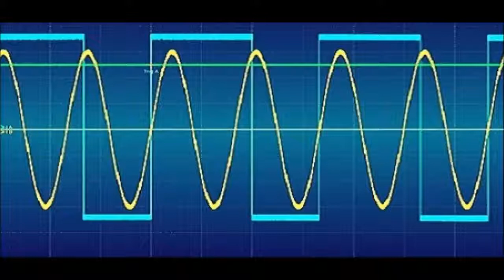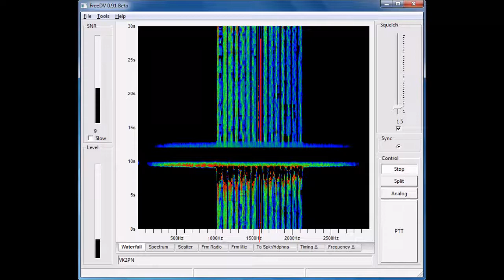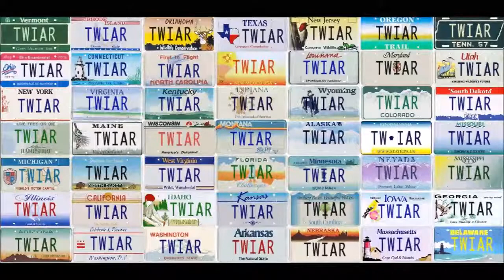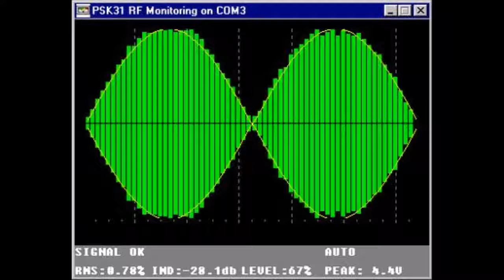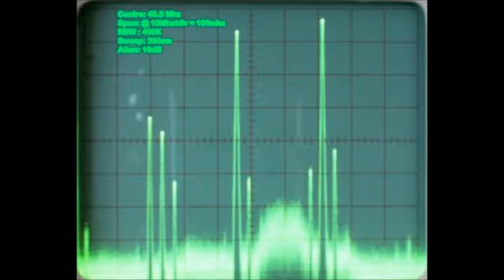PODCAST: This Week in Amateur Radio #976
Here is a summary of the news trending this week. November 04, 2017. This weeks edition is anchored by, Chris Perrine, KB2FAF, Rich Lawrence, KB2MOB,Will Rogers, K5WLR, Don Hulick, K2ATJ,  nd Jessica Bowen, KB2VWX.

Running Time: 1:16:40

Trending stories in this weeks bulletin service:

1. Canada C3 Voyage Carrying WSPR Concludes; Beacon May Remain Active on Return Trip
2. FCC Chairman Recognizes Amateur Radio in Praising those Assisting Puerto Rico
3. RadFxSat (Fox-1B) Launch Delayed; AMSAT Asks for Patience During Commissioning
4. Yasme Foundation Announces Excellence Awards and Supporting Grant
5. Announcing: The ARRL International Grid Chase!
6. Radio Amateurs in Spain, Argentina Gain New and Extended Bands
7. Emergency HF Net Convened in Colombia in Wake of Landslide, Flooding
8. Amateur Radio Volunteers Continue New York City Marathon Tradition
9. UK OFcom concerned over Wireless Power Transfer harmonics
10. Countdown to World Radiocommunication Conference 2019
11. ARRL Executive Committee Updated on Entry-Level License, Amateur Auxiliary Revision
12. Other Business Of The ARRL Executive Committee
13. New Digital Modes Changing Complexion of Bands and Perhaps of Ham Radio
14. Tennessee RadioShack Re-Opens, Partners with Local Ham Radio Club

Plus these Special Features This Week:

RAIN: Part One with Warren Pugh, KC9IL on Digital Modes and FT8

This Week in Amateur Radio is portable too! You can find us among talk radios best on TuneIn.com, or via iTunes and Google Play. We are hosted by various podcast aggregators like Stitcher too. Vist our site for details.